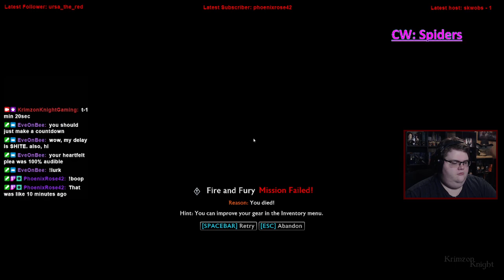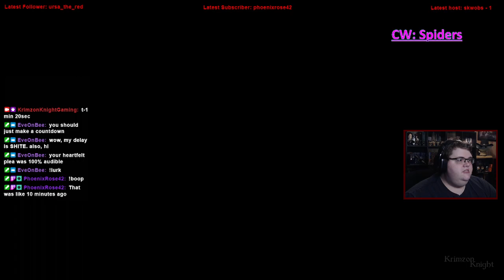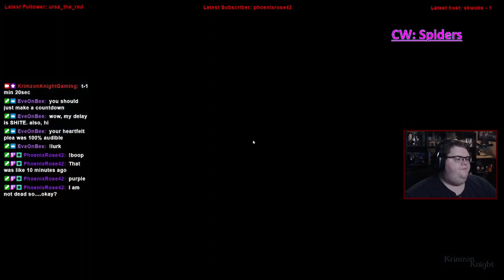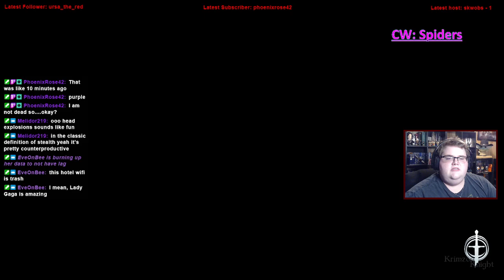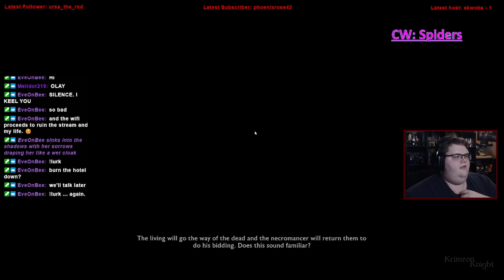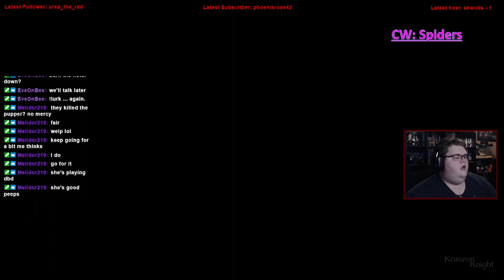Krimzon Plays | Shadow of War: Episode 17 – I will find him.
Every Thursday, Ill be playing through the Shadow of Mordor/War games!

Substance Abuse: samhsa.gov/find-help/national-helpline